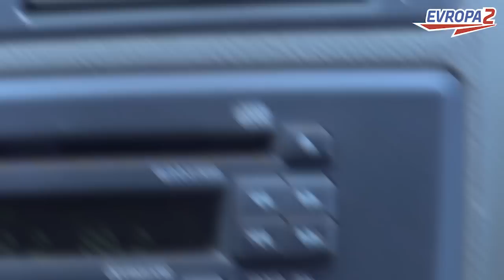Evropa 2: Jak se natáčela nová kampaň E2 "Bavte se po svém"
Jak se natáčela nová kampaň E2 "Bavte se po svém"